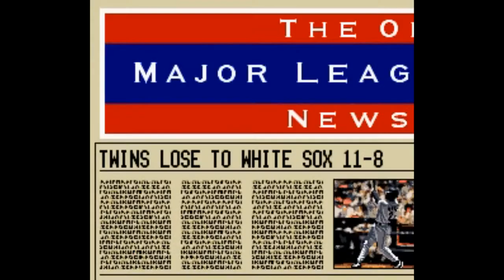Is Ken Griffey Jr Presents Major League Baseball Worth Playing Today SNESdrunk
I always found that it was so difficult to find baseball specific exercises. Now here is a perfect workout program for someone who is striving to be a professional baseball player.